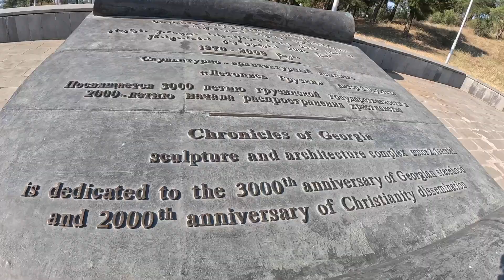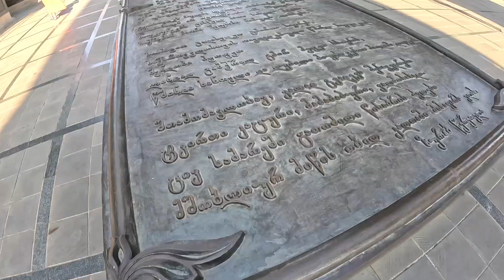[49] FIRST IMPRESSION of Tbilisi, Georgia! OUT of INDIAN Subcontinent!